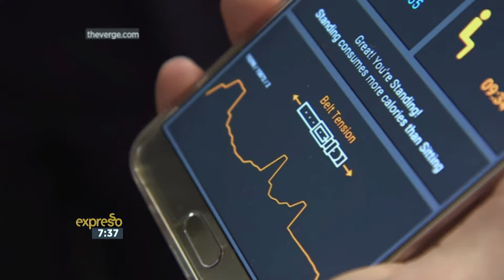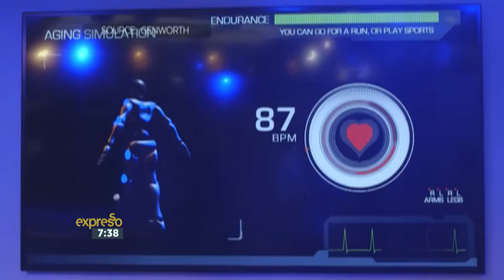The latest technology in the health space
Health apps and new technologies are making their way into our lives through creative innovations. These innovations are aimed at helping us live longer and healthier lives.

We especially love the following two health wearables, that are changing we look at fitness and our health!